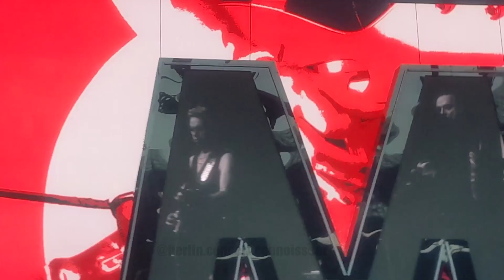Depeche Mode - In Your Room live @ Olympiastadion - Berlin 07.07.2023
Depeche Mode concert live at Olympiastadion Berlin
Song title:  In Your Room

Memento Mori tour 2023